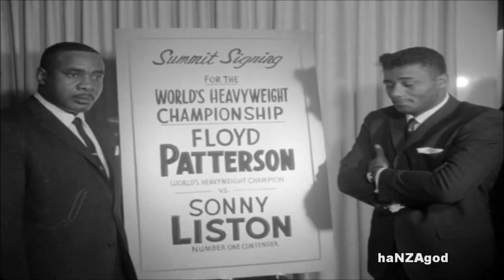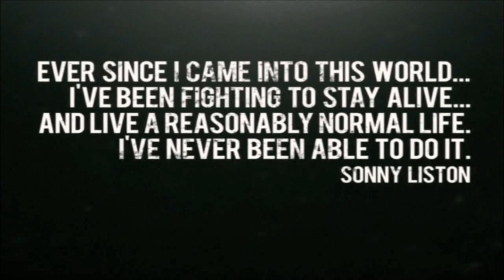Sonny Liston - Brutal Destruction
Highlights of the legendary former undisputed Heavyweight world champion.

Sonny Liston - Was an American professional boxer who competed from 1953 to 1970. A dominant contender of his era, he became the world Heavyweight champion in 1962 after knocking out Floyd Patterson in the first round, repeating the knockout the following year in defense of the title; in the latter fight he also became the inaugural WBC Heavyweight champion. Often regarded as one of the greatest boxers of all time, Liston was particularly known for his immense strength, formidable jab, long reach, toughness, and is widely regarded as the most intimidating man in the history of combat sports. Although Liston was widely regarded as unbeatable, he lost the title in 1964 to Muhammad Ali (then known as Cassius Clay), who entered as an 8:1 underdog. Liston retired in his corner due to an inflamed shoulder. The Ring magazine ranks Liston as the tenth greatest Heavyweight of all time, while boxing writer Herb Goldman ranked him second and Richard O'Brien, Senior Editor of Sports Illustrated, placed him third. Liston was inducted into the International Boxing Hall of Fame in 1991.

Song: Marilyn Manson - Seizure of Power

haNZAgod